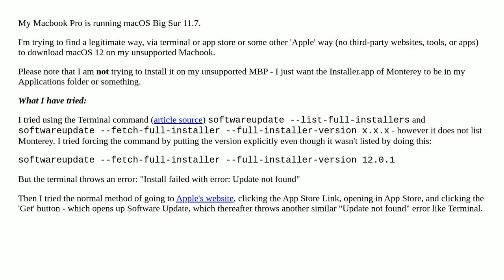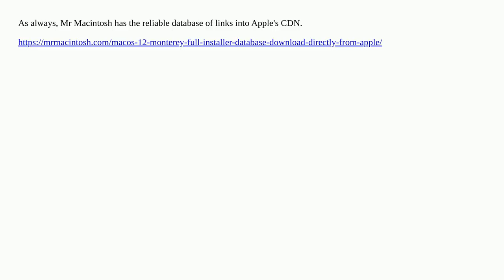How do I download macOS Monterey on unsupported Mac?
A special thanks goes out to the community